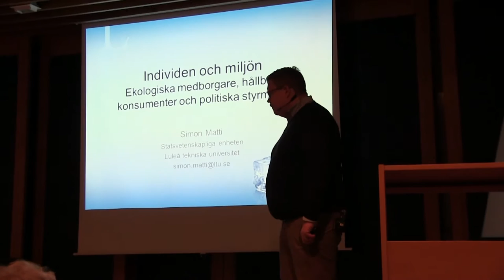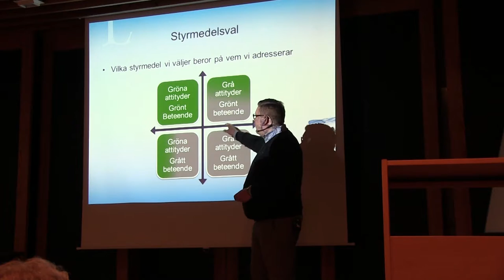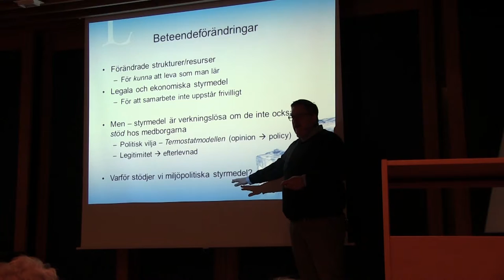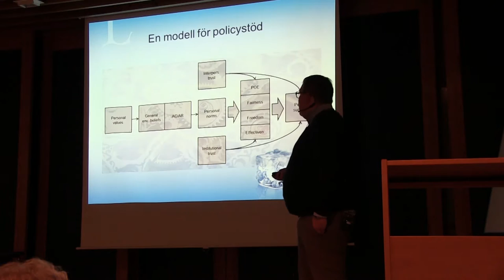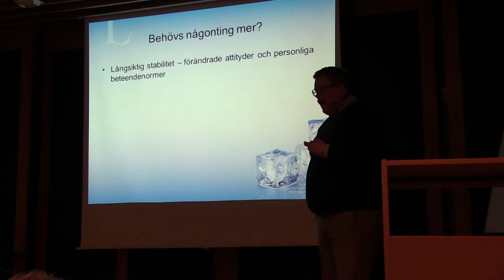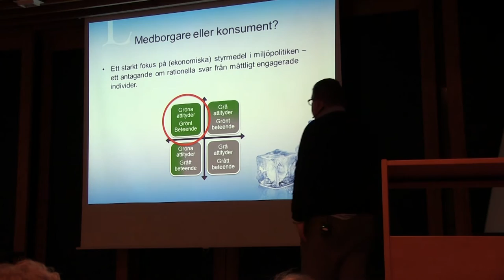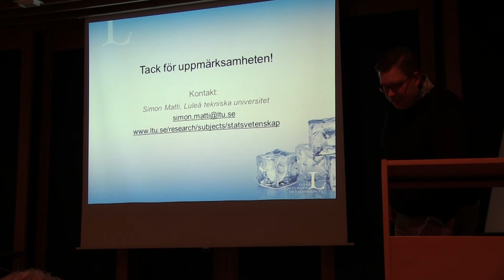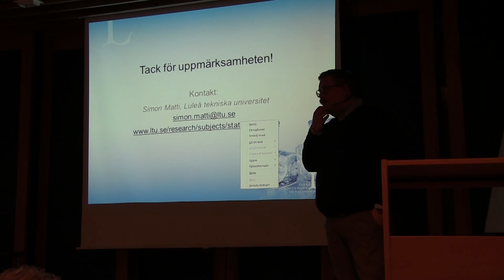Ekologiska medborgare - föreläsning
Många är miljömedvetna, men lever vi som vi lär? Simon Matti är docent i statsvetenskap på Luleå tekniska universitet. I denna föreläsning berättar Simon Matti utifrån sin forskning om ett stort miljöengagemang som kan bli grunden för bättre miljöpolitiska beslut och styrmedel för beteendeförändring. I Sverige kan 40 procent räknas som miljömedvetna, enligt en svensk studie. Drygt en femtedel agerar på ett sådant sätt att forskarna räknar dem som ekologiska medborgare, det vill säga att de har miljövärderingar som avspeglar sig i hur de konsumerar och agerar. Vad det är som gör att man faktiskt ändrar sitt beteende och inte bara tänker att man borde göra det?
Föreläsningen om ekologiska medborgare hölls på Stadsbiblioteket i Helsingborg den 24 februari 2015 och arrangerades av Helsingborgs stad i samarbete med Studiefrämjandet. Föreläsningen är en del av föreläsningsserien Miljöbiblioteket med gratisföreläsningar kring miljö på stadsbiblioteket. När det ges möjlighet filmas föreläsningarna.